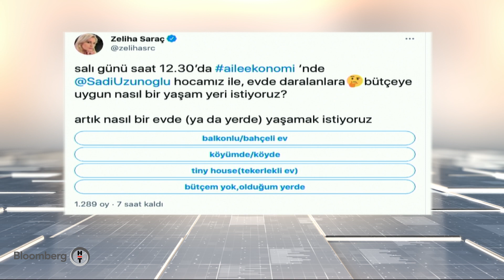Pandemiyle yaşanacak yer tercihi nasıl değişiyor? Aile Ekonomisi | 20.04.2021